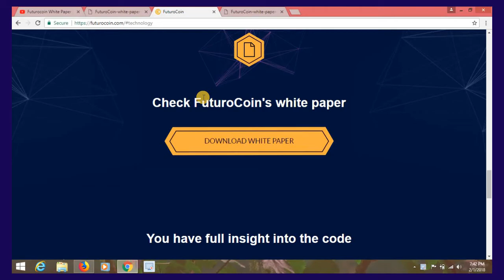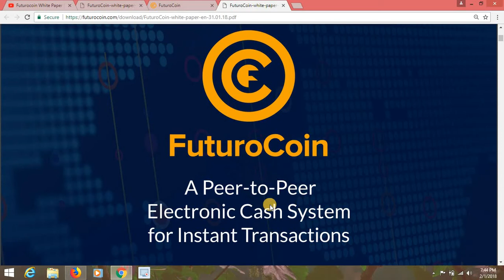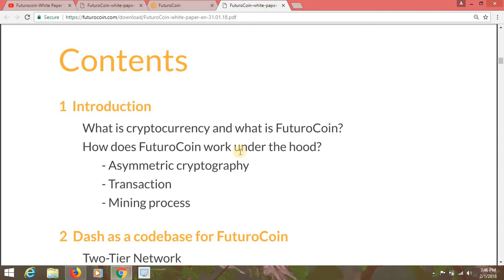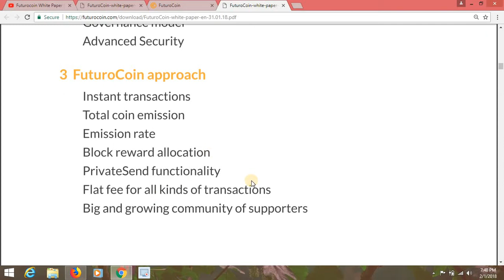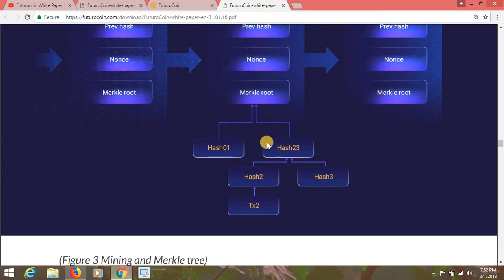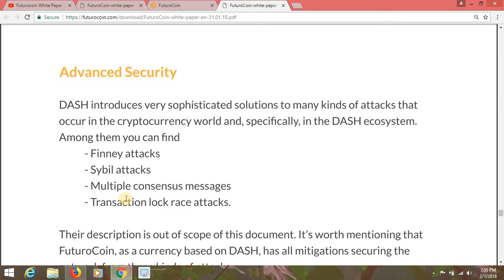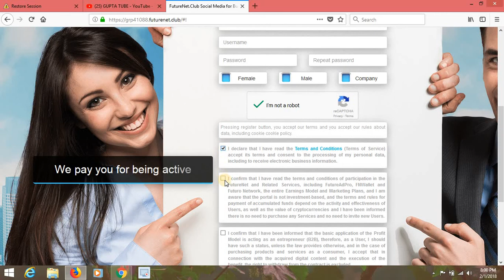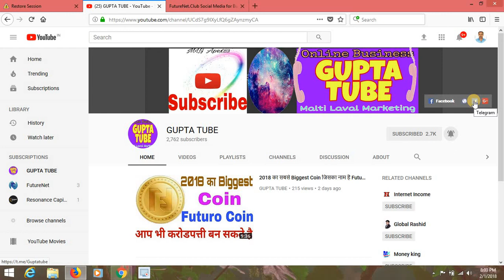Futuro Coin का White Paper In Hindi Urdu By Gupta Tube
Biggest My Top Recommend Programs

_Futurenet Training Tutorials Step By step Full Process_*

1st Video -  *Futurenet Full Plan Presentation*

2nd Video - *How To Join Signup Full Process*

3rd Video - *How To Buy Adpacks Live Payment*

4th Video - *Daily Income  Calculated Video*

*World No. 1 Business My Top Recommend Business Plan*

*_More Details - What's app me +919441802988_*
 *Download PDF File*
:point_down::point_down::point_down::point_down::point_down::point_down::point_down: